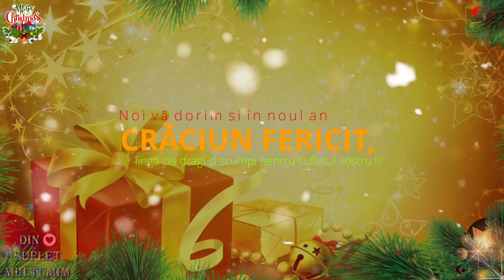De la luna, până la luna nu îmi ajunge !!!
Lumina Nașterii LUI IISUS HRISTOS, sa aprins în inimile oamenilor doar datorită vouă,
prin darurile voastre scumpe PE TOT PARCURSUL ANULUI, de la o casă la alta, de la un copil la un bătrân,
i-ar căldura si bucuria CRĂCIUNULUI NE-A ADUS   pe noi toți, mai aproape de Mântuitorul Nostru Iisus Hristos prin magia Milosteniei!!!
Noi vă dorim si în noul an un CRĂCIUN FERICIT, lingă cei dragi și scumpi pentru sufletul vostru !!!
Cu respect - CASA DE MILOSTENIE - CHIȘINĂU  pentru fiecare in parte!!!

Omul milostiv va fi binecuvântat, pentru că dă săracului din pâinea lui. (Proverbe 22:9) Whoever has a bountiful eye will be blessed, for he shares his bread with the poor. (Proverbs 22:9)
Dorinta nostră pentru 2021 este asa cum a zis prorocul Ioan Botezatorul ca El, Hristosul trebuie să crească, iar eu să mă micşorez.
In anul 2021 noi vă dorim ca Dumnezeu să vă umple cu orice har, pentru ca, având totdeauna în toate lucrurile din destul, să prisosiți în orice faptă bună, Mulțumiri fie aduse lui
Dumnezeu pentru darul Lui nespus de mare! (2 Corinteni 9:8-15).
Pentru toate aceste TUTUROR vă spunem;
Pace, fraţilor, şi dragoste împreună cu credinţa din partea lui Dumnezeu Tatăl şi din partea Domnului Isus Hristos!
Harul să fie cu toţi cei ce iubesc pe Domnul nostru Isus Hristos în curăţie. Amin. (Efeseni 6:23-24

Rugați-vă pentru 🏘 Casa de Milostenie. Chisinau, fiți alături de noi prin rugăciune, și 📻postați mai 🛰departe. Vă mulțumim din suflet. Vă rugăm să ne 📩scrieți în 📭privat pe